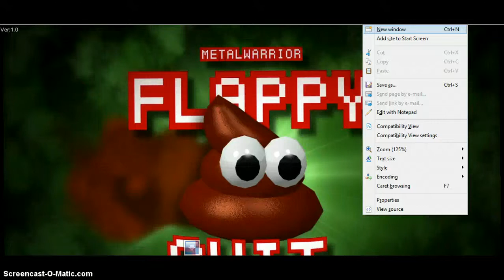Flappy S**t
Ya we all know this was never planned by me